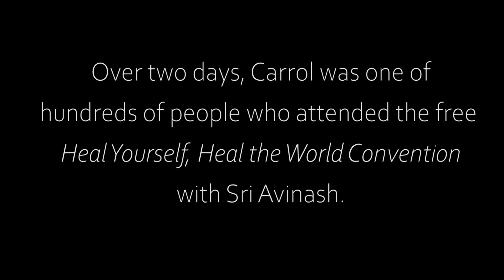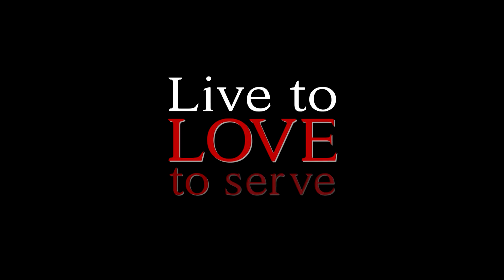Healing Transmission with Master Healer Sri Avinash Review | Carrol's Experience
Carrol was one of hundreds of people who attended the Heal Yourself, Heal the World Convention with Sri Avinash.

In one hour, among an entire hall full of people, her acute back pain completely disappeared. Her story and the transformation she experienced is absolutely remarkable. Watch as she shares her story with us.

Sri Avinash review.

🌟Join Master Sri Avinash online to receive life-changing healing, live!

Sri Avinash is a spiritual Master with an extraordinary gift for energy healing that has deeply transformed the lives of thousands of people worldwide on all levels of the mind, body and spirit.

With a goal to end depression, anxiety and mental illness as well as to bring peace to the heart of humanity, Master Sri Avinash provides many FREE opportunities to heal yourself and heal the world. Through the utterly life-changing Self-Healing video series, the free Heal Yourself Heal the World virtual events and the many more free resources found on his website he is sharing his gift to raise the consciousness of the planet and help to end the suffering of so many.

Master Sri Avinash also runs events across the world designed to bring people true peace and happiness through Intensive Healing Retreats, the Becoming a Great Healer Masterclasses and the Retreats for Inner Transformation among others.

⚠️We provide no guarantees for specific outcomes and individual results may vary.